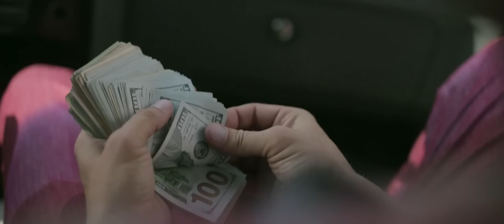Keddy Mac - Soulful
Music video for Soulful performed by Keddy Mac.